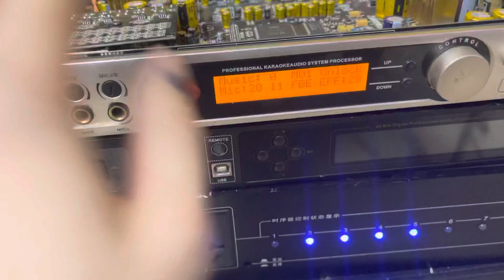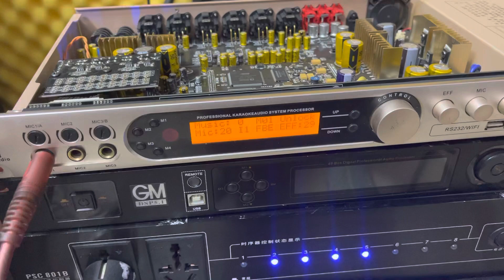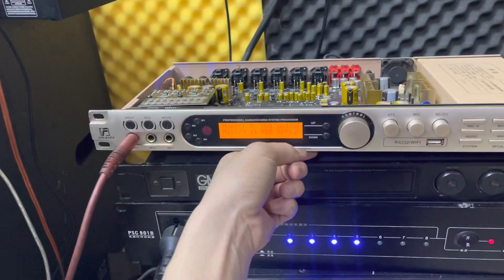Còn 1 con vang x12 giá 3,4tr. Đẹp zin. Lh 0967851866